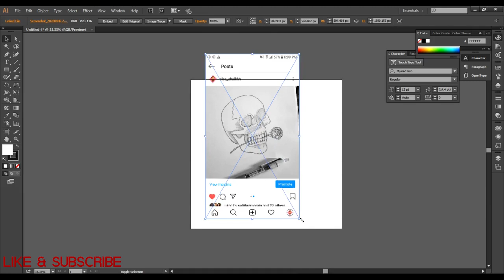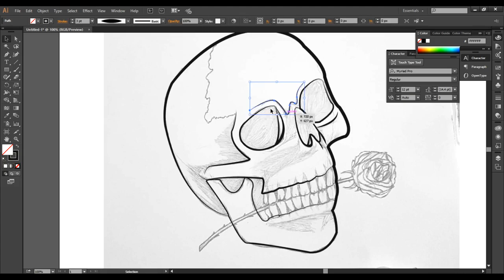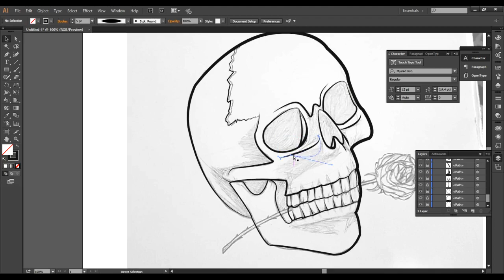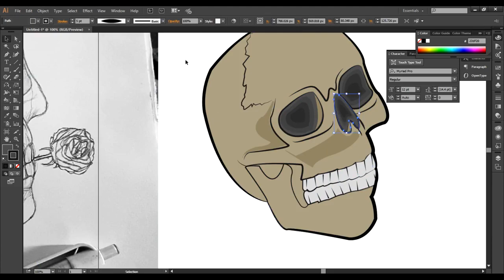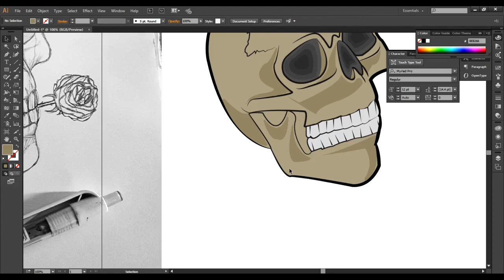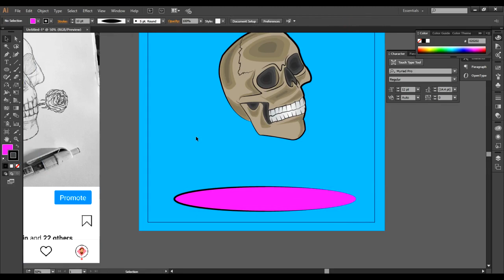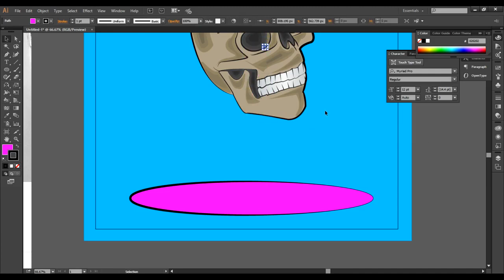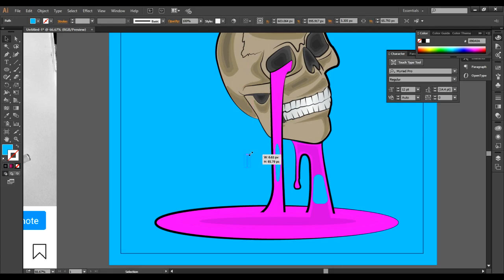SKULL ART ILLUSTRATION | NO DIGITAL TABLET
HEY GUYS WELCOME! IN THIS VIDEO IVE TRIED TO RECREATE MY SKETCH ON ILLUSTRATOR IVE MADE SOME CHANGES HOPE YOULLE LIKE IT...